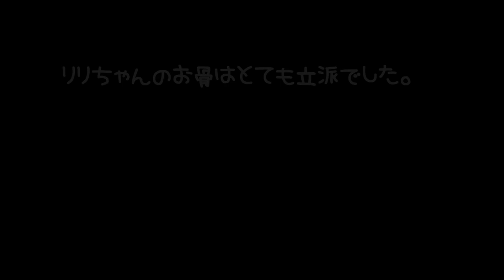【閲覧注意】ジャンガリアンブルーサファイアハムスター🐹リリちゃんが旅立ったその日に葬儀を行いました。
2020年9月27日(日)ジャンガリアンブルーサファイアハムスターのリリちゃんがハムハムランドへと旅立ちました。
旅立った後の葬儀についてお話いたします。

◆撮影機材◆

≪アリス＊Alice≫
生まれ：2018年4月頃＊2歳6ヵ月＊
品種：ジャンガリアン
性別：女性
体重：34.2ｇ
職業：ペット
趣味：寝る事　食事　もぐる事
好物：お肉　ブロッコリー　かぼちゃ
特徴：温厚でマイペ－スな女の子です。仕草の一つひとつに愛嬌があり、とても癒されます☆

≪バニラ＊Vanilla≫
生まれ：2018年11月頃＊1歳11ヵ月＊
品種：パールドワーフです。
性別：女性
体重：44.5ｇ
職業：ペット
趣味：寝る事　舐める事　立つ事
好物：ブロッコリー　サラダ菜　にぼし
特徴：キレイ好きな女の子です。ハウスの中が女の子らしく造られています。かわいいです☆

≪ララ＊Lara≫
生まれ：2019年7月頃＊1歳3ヵ月＊
品種：ブル－サファイア
性別：女性
体重：56.9ｇ
職業：ペット
趣味：ママと戦う事　かじる事　ママの手の上でくつろぐ事
好物：ブロッコリー　ささみ肉　にぼし
特徴：警戒心が強く近づくとすごい形相で怒られます。なのに手の上に乗るととてもしおらしくなります。

≪リリ＊Liri≫
　　　　2020年9月27日没
性別：女性
体重：50.4ｇ
職業：ペット
趣味：寝る事　トンネル遊び
特徴：とっても温厚でのんびりした女の子です。右目が不自由になっても、変わらず元気に走ってもぐってます☆